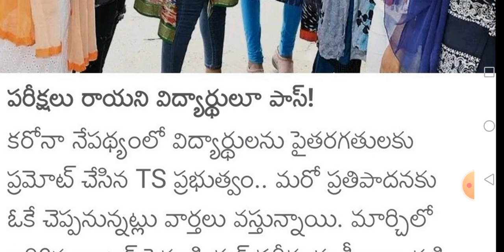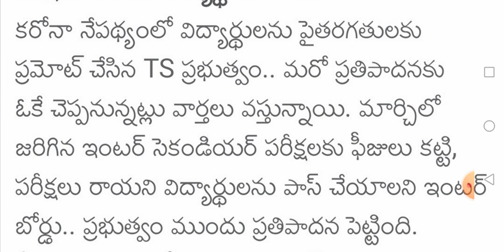TS Inter Supply Cancel | TS Inter all passed 2020 | TS Degree No Exams |TS engineerstudentspromoted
ts intermediate supplementary exam 2019
ts inter spot valuation 2020
inter betterment
inter supply hall tickets 2020 ts
ts inter paper correction 2020
ts supply hall tickets 2020
inter improvement exam 2020
inter supply exam fee date 2020 ts
ts inter 2019 supply date
tsipe time table
12th supplementary exam 2020
inter supply hall ticket 2020
intermediate supplementary exam date 2020 ts
ts inter supply results 2019 manabadi
inter supply results 2019 ap
inter 1st year vocational supply results
ts supply result intermediate 2019
ap inter supply results 2019 manabadi
inter supply exam date 2020 ap,engineering semester exams in telangana
college students promoted due to corona
engineering students
will degree students be promoted in karnataka
latest news about degree exams in telangana
college students to be promoted without exam
degree exams postponed 2020 ou
osmania university twitter
1st and 2nd year students to be promoted ugc
b category seats in cbit
punjab state counselling for b tech
colleges reopening date in telangana
kalyani university agriculture admission 2020
telangana inter college re-open date 2020
hau hisar b.sc agriculture admission 2020
10 ssc exams telangana
dmlt exam time table 2019 telangana
10exams
open inter 2020
inter 1st year results 2020 ts
jntu fast updates ts inter results
ts ssc results 2019 jntu fast updates
detention system means
conventional degree meaning
engineering semester exams in telangana
engineering students
osmania university twitter